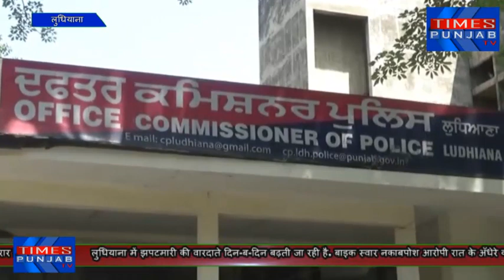झपटमारी की वारदाते दिन-ब-दिन बढ़ती जा रही है दो वारदाते live cctv में कैद भी हो गई देखे